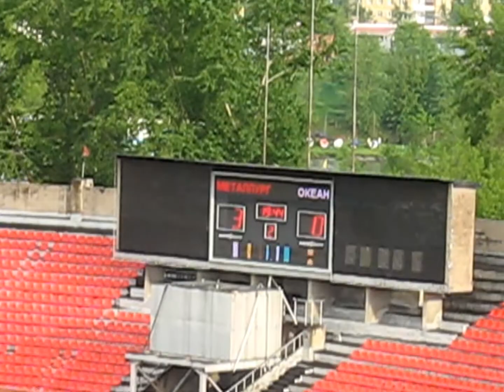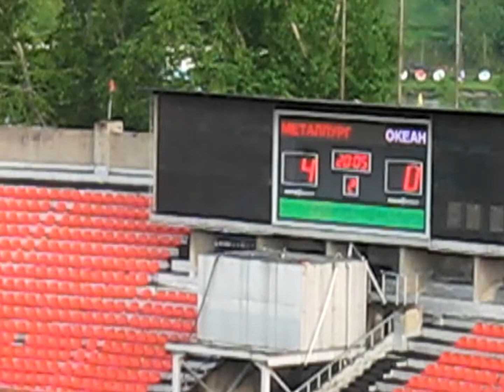Металлург (Красноярск) - Океан (Находка) - 5-1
Футбол, Чемпионат России, 2 лига зона "Восток", 2 июня 2009г.
Металлург (Красноярск) - Океан (Находка) 5-1 (2-0).
Голы: 1-0 Гончаров, 22, 2-0 Гончаров, 29(пен), 3-0 Сидтиков, 55, 4-0
Каштанов, 65, 4-1 Марков, 77, 5-1 Гончаров, 80.
Металлург (Красноярск): Тищенко, Русинов (Ронжин, 61), Игошин (Пьянченко, 68), Пятикопов, Майборода, Мухутдинов, Ситдиков, Гончаров (Уринович, 81), Рожков, Лужков (Базанов, 18), Горюнов (Каштанов, 56).
Океан (Находка): Гришков, Меркулов, Расчитаев, Литвинов, Кочиев (Недашковский, 46), Куклин, Галюкшев, Шаров (Киселев, 60), Фокин, Марков, Гусев (Маслов, 75).
Красноярск. Стадион "Центральный". Зрители: 2500. Температура: 25°C.